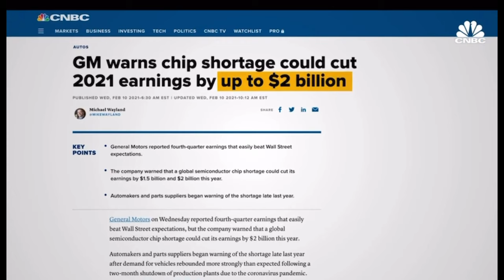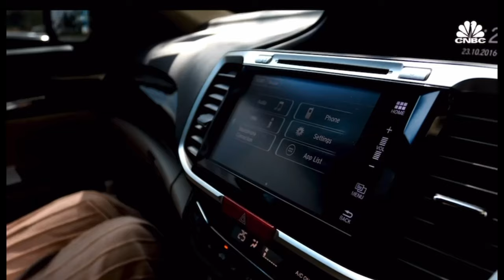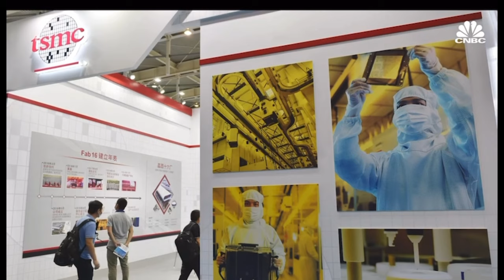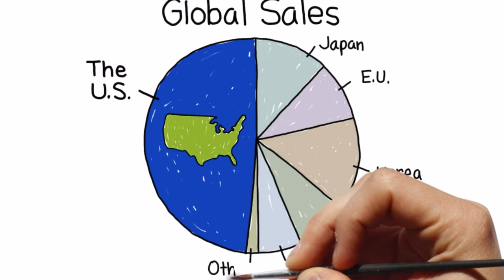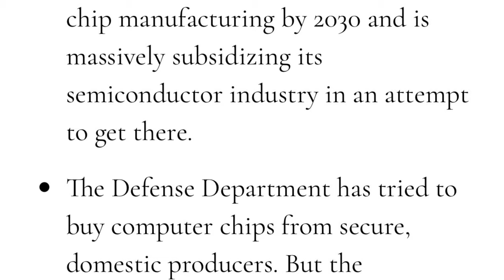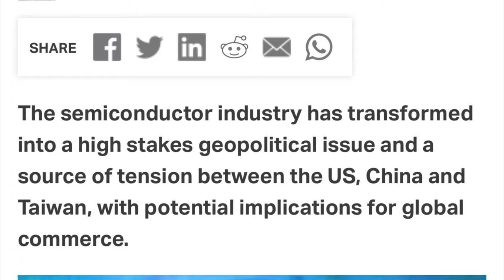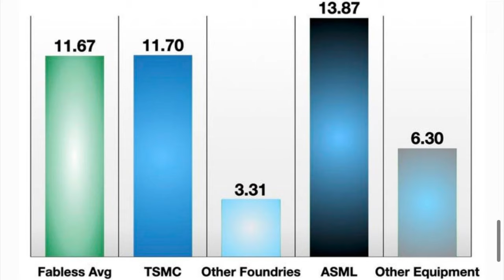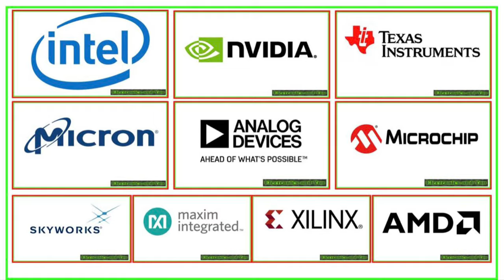Semiconductor Chips explained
In this latest video THE MONK INVESTOR discusses exactly what a Semiconductor Chip is along with why China & USA is in arms race to secure semiconductor chips

If you love my content, you can support the YouTube by donations/tips. All proceeds goes to content creation